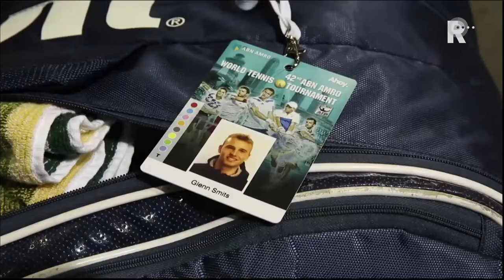Tennisplaza aflevering 2 - ABN AMRO World Tennis Tournament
Ook tijdens de 42e editie van het ABN AMRO World Tennis Tournament kun je iedere dag kijken naar een aflevering van Tennisplaza. In de tweede aflevering schuiven de Rotterdamse tenniscoach Tjerk Bogtstra en de Italiaanse tennisser Simono Bolelli aan bij presentator Etienne Verhoeff in de dagelijkse talkshow en zijn er reportages te zien vanuit Ahoy.